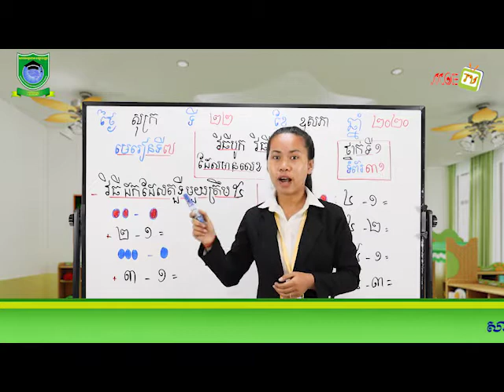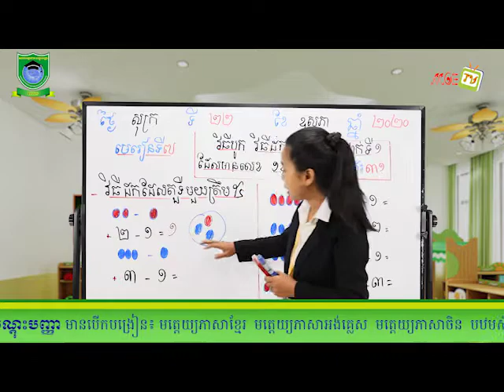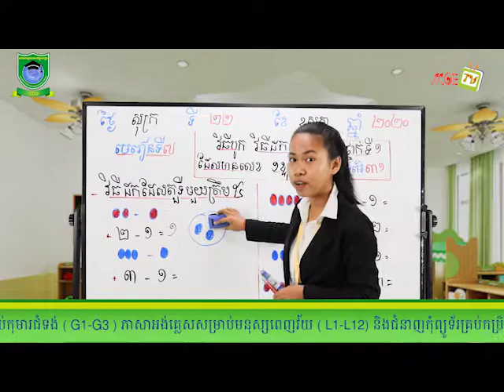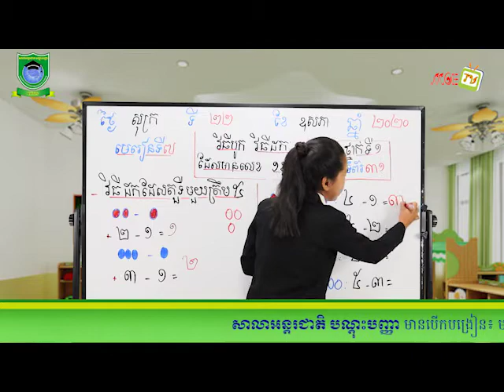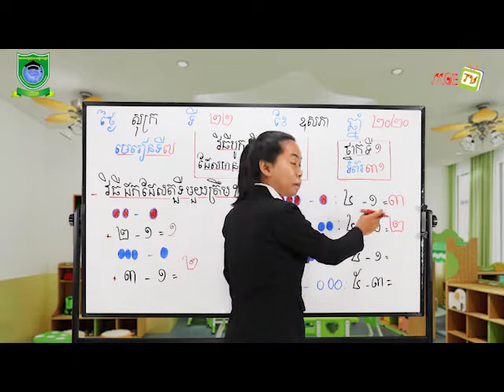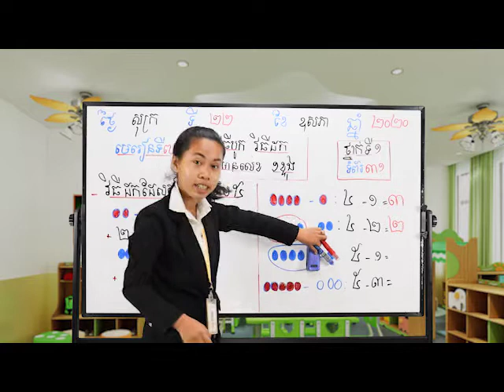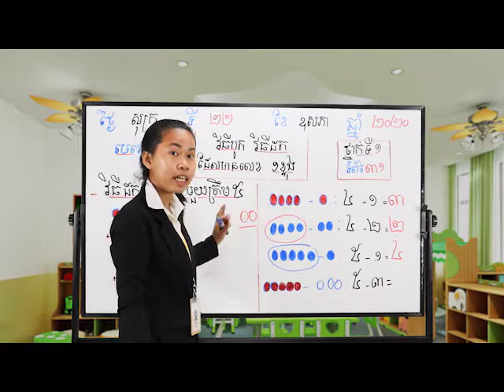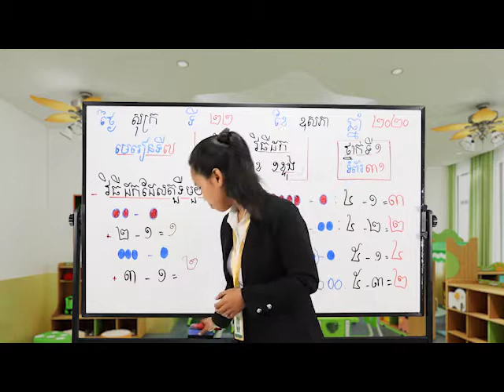គណិតវិទ្យា ថ្នាក់ទី០១ (ទំព័រ៣១)